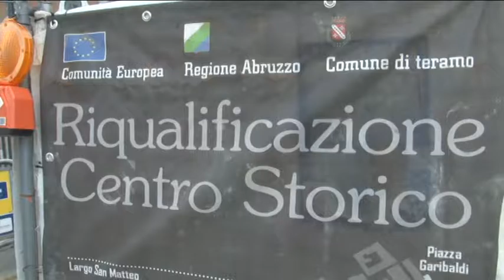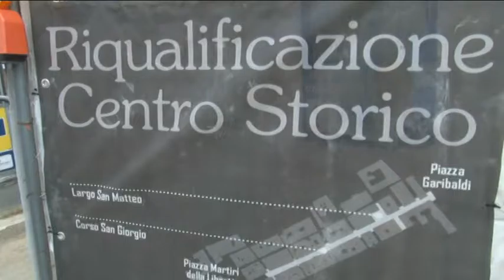Teramo, lavori Corso: commercianti chiedono l'intervento della Regione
Dopo l'esposto alla procura i commercianti di Corso San Giorgio, chiedono l'intervento del governatore della regione abruzzo, presso il ministro Franceschini, per indurre la sovrintendenza archeologica a rimuovere la situazione di stallo che blocca i lavori ormai da mesi.